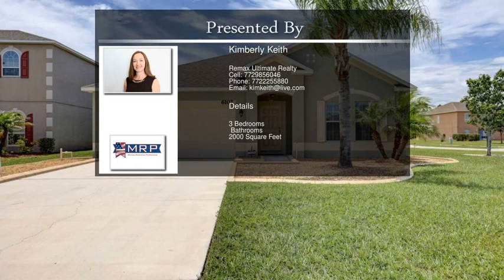6102 NW Wild Cotton Way Port Saint Lucie FL 34986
Wow factor alert! This beautiful and well-maintained 3 bedroom plus den,2 bathroom home sits on a corner lot in the Winter Lakes community of Torino. Stunning gourmet kitchen features stainless steel appliances and granite countertops. Additional features include crown molding,wood laminate flooring throughout living areas and master bedroom,walk-in closet in master bedroom,dual vanity in master bathroom,carpeted guest bedrooms,screened-in patio,and Guardian security alarm system. Low HOA fees.

Listing Courtesy of Keyes Company